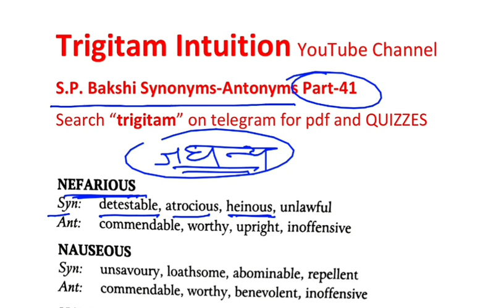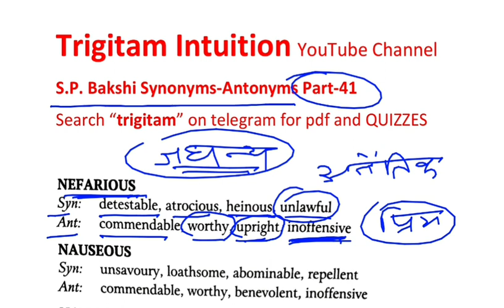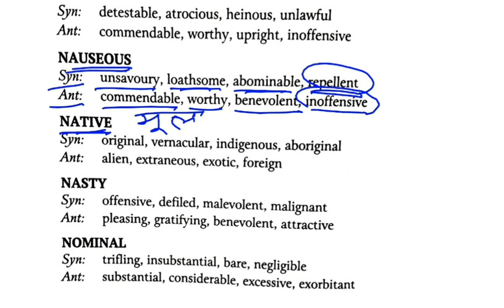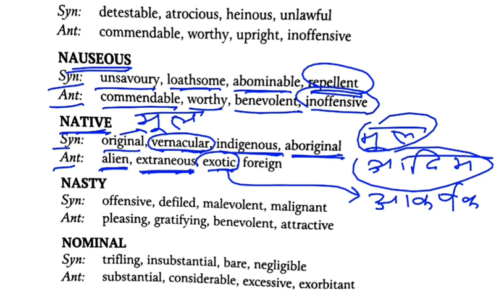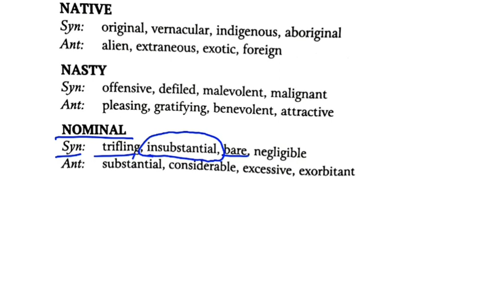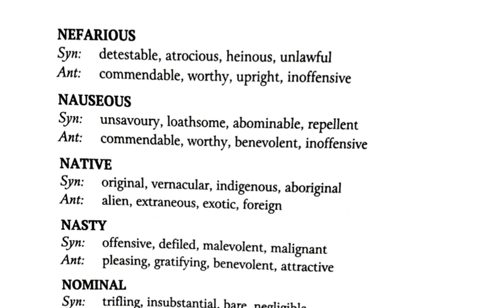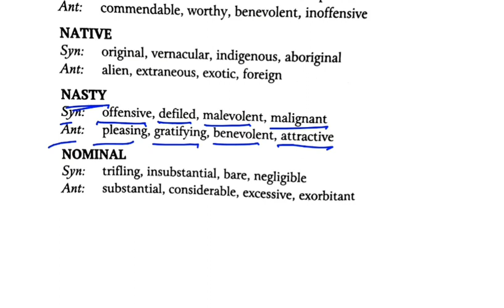SP Bakshi(Arihant) Vocabulary Synonyms-Antonyms Part-41,for SSC, BANKING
SP_BAKSHi_Vocab, Syno_Anto, WordPower, SP Bakshi(Arihant) Vocabulary Synonyms-Antonyms Part-41, for SSC, BANKING etc

🌻🌻PLEASE SUPPORT ME:- PhonePe, PayTm, GooglePay etc.. 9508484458🌻🌻

*1. इसके तहत आपको per week एक TASK दिया जाता है। इसके अंदर आपको 8-10 Videos को suggest किया जाता है। आपको एक week में इसे complete करना होता है। आप अगर एक week में अपने TASK को बार बार Revise करेंगे तो आपके लिये बहुत अच्छा होगा। Remember, "Revision is the key mantra of success."*
2. Week के अन्त में यानी sunday को आपको एक TEST भेजा जाता है WhatsApp पे personally.
*3. एक TEST को आप एक ही बार attempt कर सकेंगे।Test के लिये Name and Password भेजा जायेगा।*
4. Each test will have 30 questions. And time limit is 11 minutes only. आप Sunday को कभी भी TEST दे सकेंगे।
*5. 🍁Test के सारे questions and options आपके TASK में दिये गये Videos से ही होंगे। 🍁*
6. Each question will carry 2marks with no negative marking. You will get the score as you submit the Test.
*7. Test के सारे questions and their options आपके TASK VIDEOS से ही होंगे। Questions and options सारे tough level के होंगे।*
8. टेस्ट के बाद आपको Solution का लिंक भेजा जाएगा जो आप "Trigitam English" YouTube Channel पर कभी भी और multiple times देख पाएंगे । लेकिन Solution video को सिर्फ़ "personal guidance" वाले स्टूडेंट्स ही देख पाएंगे। हर कोई नही।
9. TASK videos will include Synonyms, ONE WORD SUB, ANTONYMS, PHRASAL VERBS, IDIOMS and PHRASES, FIXED PREPOSITIONS, Additional words of tough level.

trigitam english,
trigitam Vocabulary,
trigitam word power,
trigitam Intuition,